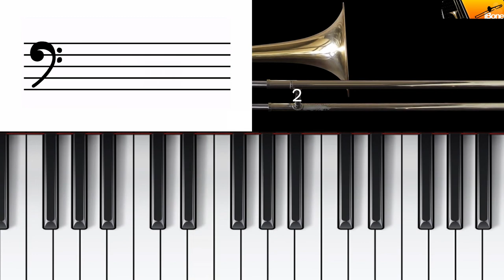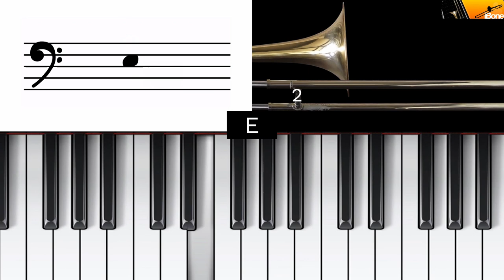How to play Gonna Fly Now Rocky on the Trombone - Grade 2